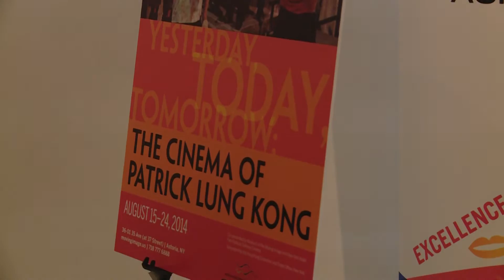Recognizing the Pioneer of New Wave Hong Kong Cinema: Patrick Lung Kong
Hong Kong new wave cinema has a fan base spread across the globe, but few know the name and legacy of the director who inspired the biggest names in Hong Kong filmmaking. At the Musuem of the Moving Image, Patrick Lung Kong’s innovation and influence is finally being recognized, and SinoVision Journal reporter Lani Nelson has the story.